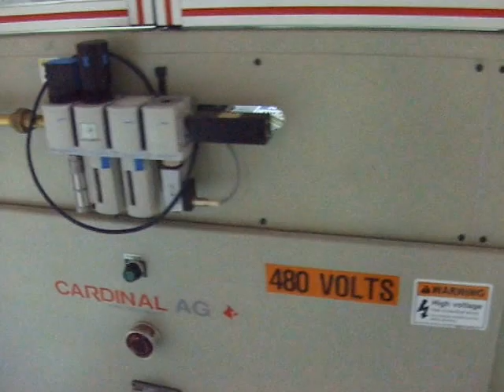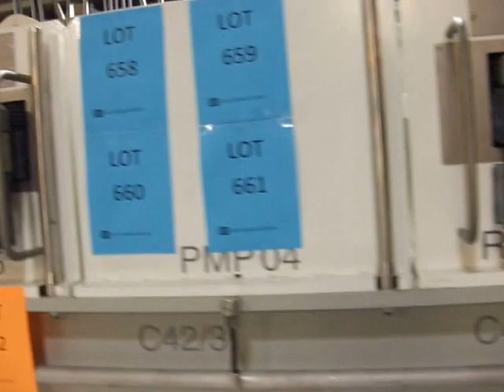Abound line 2 closer view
This is a video traveling up the second Abound PV production line facility. It was sold off at auction the week of October 1st 2012.